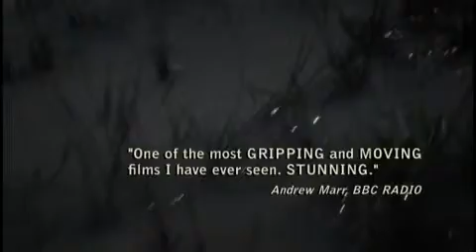Enemies of the People Trailer